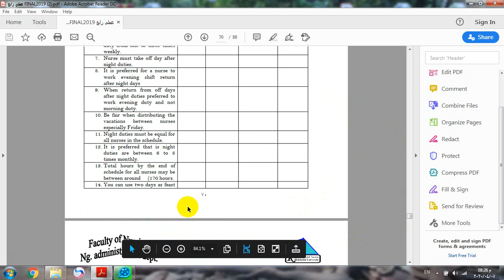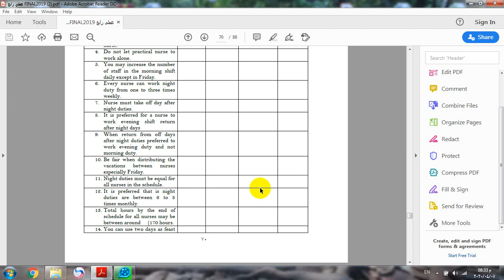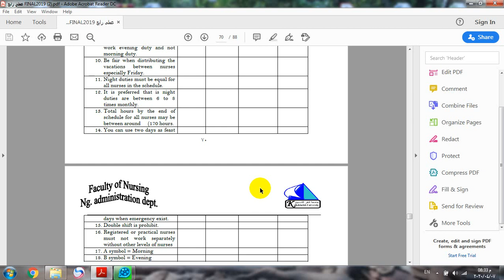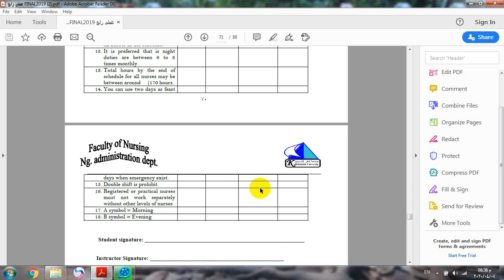Video 2020 04 07 203626 1 ادارة تمريض